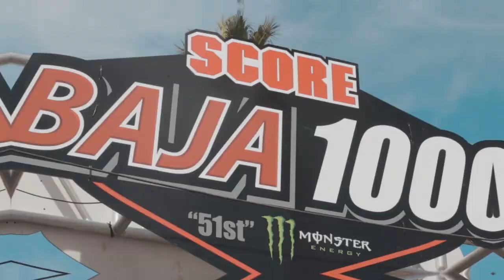Highlights Monkey Business @ Score International Baja 1000 2018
Full Report of the @scoreinternational Baja 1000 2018.

Joseduchphoto / Dreamsportsmedia

2018